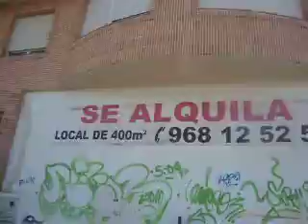TUICO SIGUE A LA MOSCA